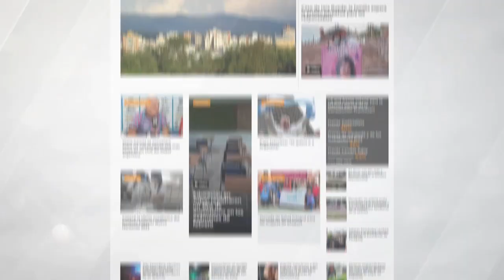Accidente en Ruta 9: perdió el control del automóvil y terminó incrustado en el guardarraíl